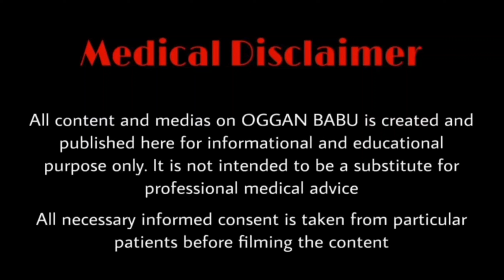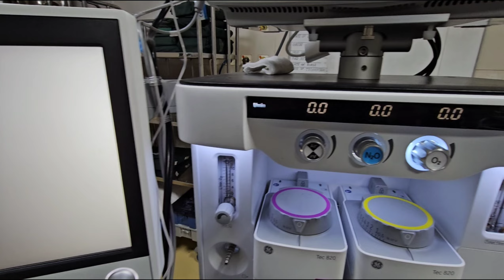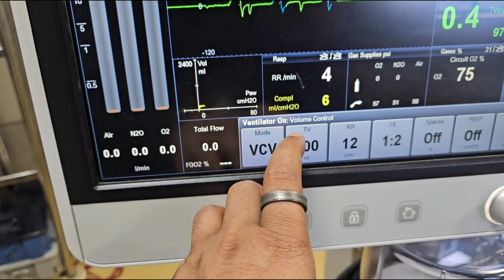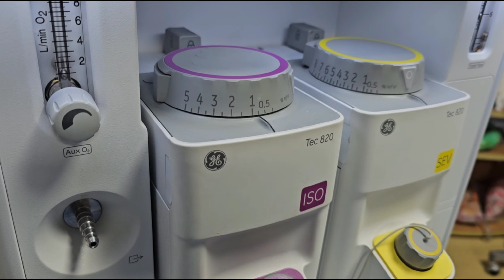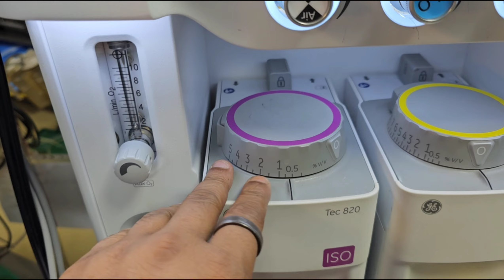life anesthesia #29#generalanesthesia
This video was made for medical educational purposes